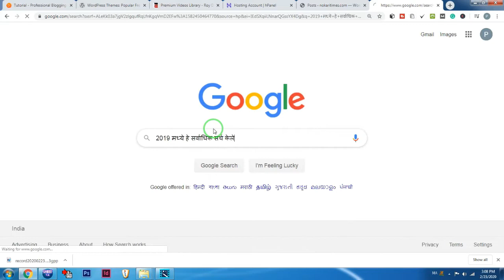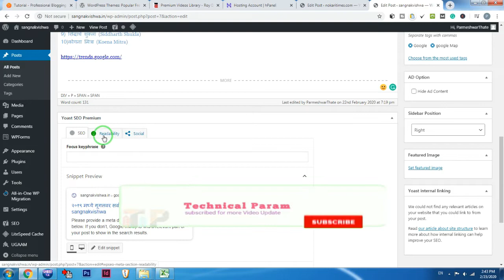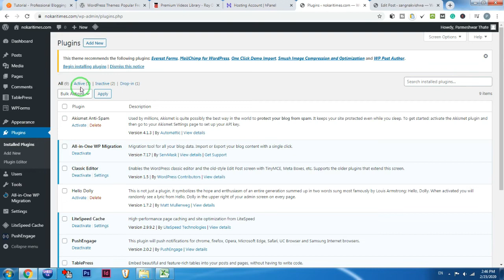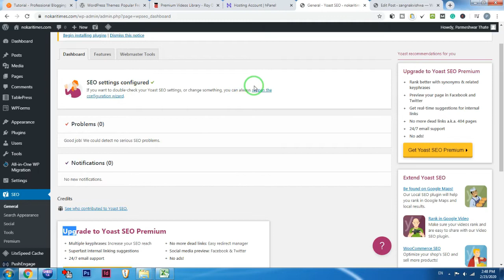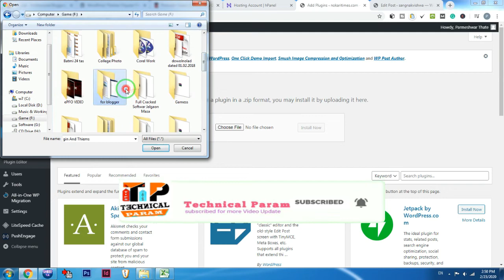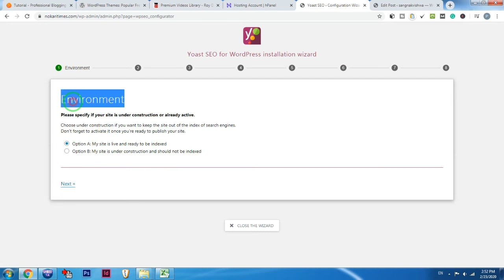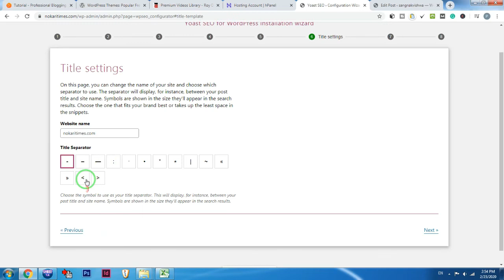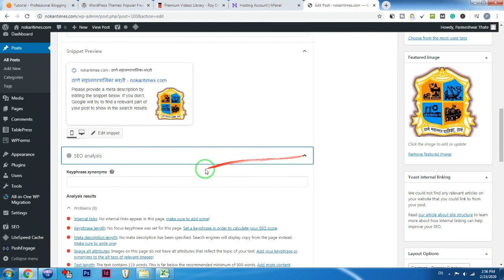Install Yoast SEO plugin in WordPress - how to install and setup WordPress SEO plugin by yoast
Hi Friends
मै Parmeshwar आप देख रहे है "Technical Param" Youtube Channel

Install the Yoast SEO plugin in Wordpress - How to Install the Yoast SEO Plugin in WordPress. Learn how to install the Yoast SEO plugin in WordPress in Hindi or Yoast SEO plugin setup
This WordPress SEO plugin helps you with your search engine optimization.

This video I will show you how to show you install Free and Premium Yoast SEO plugin in WordPress. Wordpress is the most useful platform for bloggers.  Many plugins are the most important role to show your website attractive and powerful. Plugin plays an important role in bringing traffic to your website.

 Equipment Youtube Channel  :
my Laptop Used
Mic Used
Camera & Mobile Tripod
Green Screen
Pop Filter for Studio Condenser
Studio Backdrop Background Stand
Studio UMBRELLA with a light set BLACK & SILVER